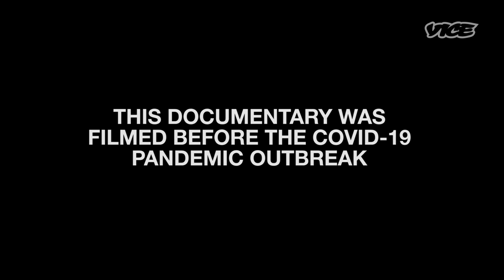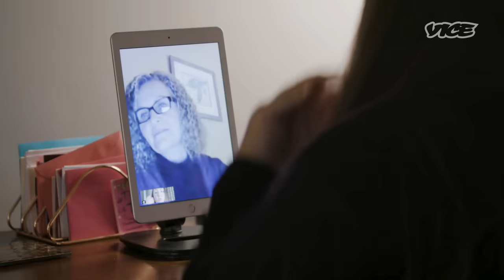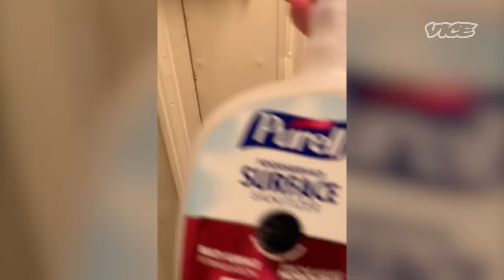My Life With Germaphobia during COVID-19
Tracey has suffered from crippling anxiety and germaphobia for most of her life. However, the worldwide spread of the COVID-19 pandemic, many of Tracey’s deepest fears are unfortunately becoming a reality. Suddenly, Tracey’s obsessions, rituals, and anxieties suddenly seems more relevant and true than ever. VICE spent a day with Tracey to better understand the realities of living with germaphobia.

or follow her on social media @trixietuzzini